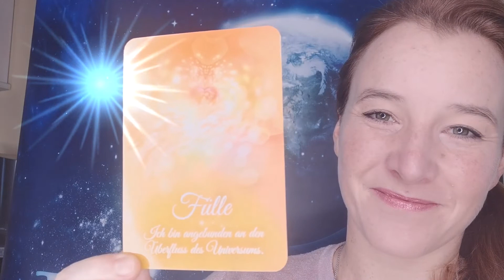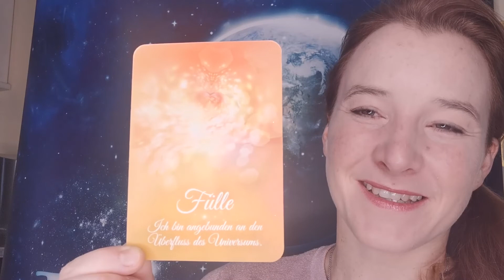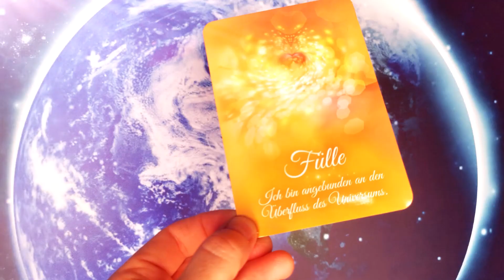KristallCommunity Treffen zum 21.12.2020 - Joselyn´sTraumTV mit Simone White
💎Joselyn'sTraumTV💎
Sonntag um 10.20 Uhr, für die "NEUEN Familien der NEUEN ZEIT" ,hier auf meinen YouTube Kanal

Hochenergetische transformierende & magische Tage stehen uns bevor.
Am 14.12 der NEUMOND im Sternzeichen Schütze mit seiner Sonnenfinsternis. Natürlich ein Neumond bringt immer das NEUE in dein Leben, aber dieser NEUMOND, mit seinen hochschwingenden Energien, bringt dich mit einer enormen Schubkraft in deinen eigenen Neubeginn deines Selbst in der Trinität.

Der Übergang dieser wahrlichen großen Aufräumenergie, deiner Befreiung, für deine Freiheit in dir und auch um dich herum,  begann zum Vollmond, am 30.11. Daher ist es deutlich spürbar und von der geistigen Welt übermittelt, dass dies mit diesem kraftvollen Neumond und gleichzeitig mit der Wintersonnenwende am 21.12  mitschwingt und sich in die Vollendung bringen möchte und wird.

Die Vollendung in der Trinität zur Wintersonnenwende, Konjunktion Saturn und Jupiter, sie stehen an derselben Stelle und dies bedeutet ein hochenergetisches, magisches und heiliges Spektakel der göttlichen Energien im Zusammenwirken von Himmel und Erde. Dies ist wahrlich eine Königsenergie im goldenen reinen Licht, dass zu dir fließen möchte, um dich mit dem goldenen Christusbewusstsein zu veredeln, damit du dich im Neuen Jahr in Freiheit, Frieden Licht und Liebe in dir und um dich herum vollenden kannst. Dieser 21.12 ist ein sehr hochenergetischer Tag deines Lichtkörperprozesseses, mit enormer Schwingungserhöhung.

Infos zu Simone White, Künstlerin, Sängerin und Autorin mit Herz
Magisches Buch der Neuen Zeit: "Joselyn – Geflüster aus anderen Welten"

"ENERGIE-AUSGLEICH", wenn du mich, das kosmische Wesen Joselyn & ihr Team und unser Wirken unterstützen möchtest, kannst du uns gerne behilflich sein. Deine Hilfe lässt weitere Projekte verwirklichen, wie z.B.: Kinderbücher von Joselyn, denTeil 2 des magischen Buches von Joselyn, Projekte für die Kinder der Neuen Zeit,  Neue Schulkonzepte der Neuen Kinder, Energiekarten und noch vieles mehr, was dazu dient, die Liebe in die Welt hinauszutragen. Dies alles hat natürlich auch seinen finanziellen Wert in der Entstehungsphase, wenn du verspürst deine Unterstützung gerne zu geben, herzlichen Dank für deine finanzielle Unterstützung und Liebe.

Simone White
Sparkasse Rottal-Inn
IBAN: DE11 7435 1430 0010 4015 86
BIC: BYLADEM1EGF
Verwendungszweck: Spende/Unterstützung Joselyn

💙🙏ARIOAH, mit magischen liebevollen Grüßen
Alles Liebe eure Simone White